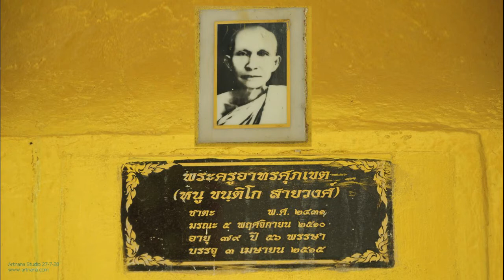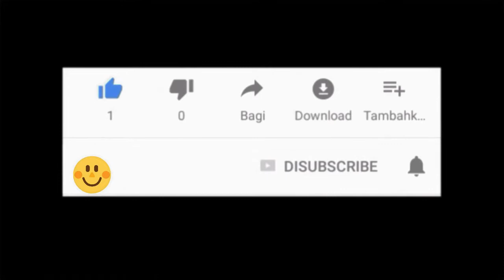ธรรมาสน์วัดป่าข่า (ล่าสุด)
หอธรรมาสน์ทรงเครื่อง ก่อด้วยปูนผสมเครื่องไม้ อิทธิพลศิลปะเวียดนาม ฝีมือ องเวียง นายช่างใหญ่ สร้างราวๆ ปี พ.ศ.2463 -65

เป็นหอธรรมาสน์อีสานสกุลช่างญวนที่เก่าแก่ที่สุดอีกแห่งหนึ่ง  องเวียง เป็นชาวญวนรุ่นแรกๆ ที่อพยพเข้ามาปักหลักตั้งถิ่นฐานในจ.อุบลราชธานี ราว พ.ศ. 2460

ผู้ที่นำช่างแกวมาสร้าง คือ พระครูอาทรศุภเขต (หนู ขันติโก สายวงศ์)  ชาตะ พ.ศ. 2431  มรณะ 2510 รวมศิริอายุ  79 ปี 56 พรรษา
ถือได้ว่าท่านมีคุณูปการเป็นอย่างมากในการนำช่างแกว มาสำแดงฝีมือให้ประจักษ์แก่สายตาผู้คนจนนำไปสู่ การสร้างงานศิลปะอีกชิ้นหนึ้งที่สวยงามอลังการนั่น คือ  ธรรมาสน์สิงห์เทินบุษบก ณ วัดศรีนวลแสงสว่างอารมณ์
แห่งบ้านชีทวน จ.อุบลราชธานี

วัดป่าข่า ต.นาคำใหญ่ อ.เขื่องใน จ.อุบลราชธานีีี